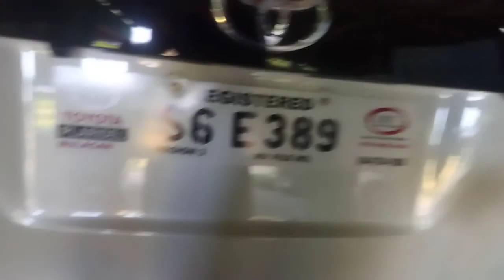DALAG hunt sa likod bahay part 2 | SSHLures | TRUEpa Anglers